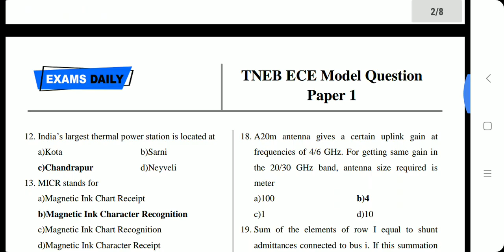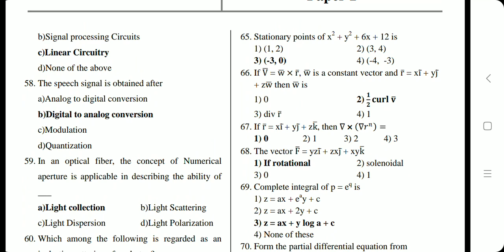TNEB AE Exam 2018 Model Question Paper With Answer Paper 1 ECE & EEE